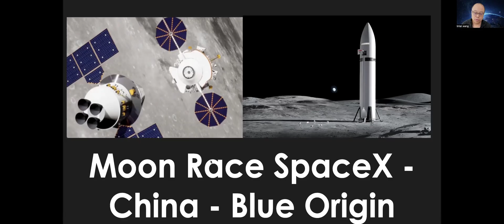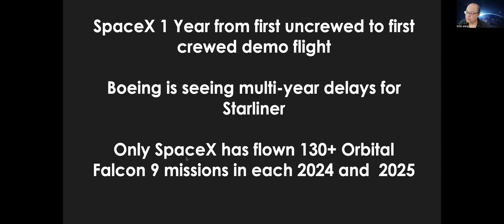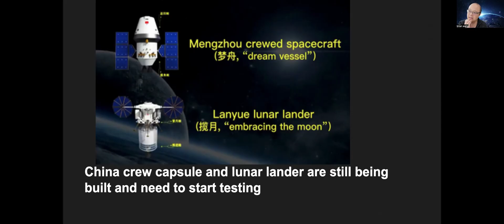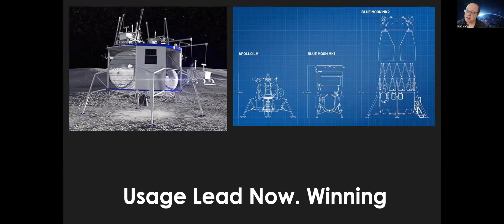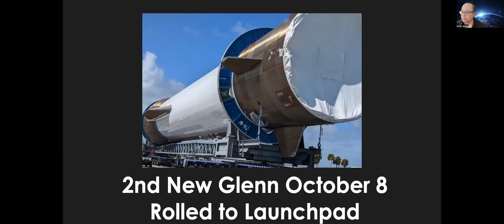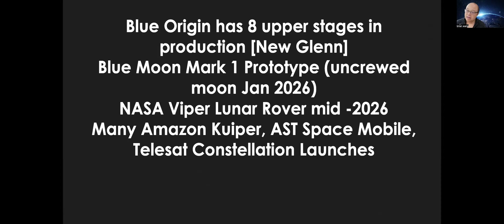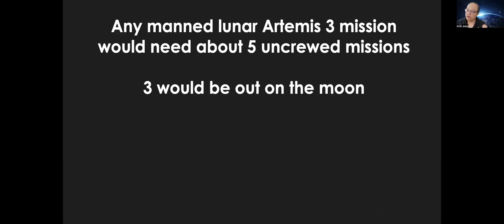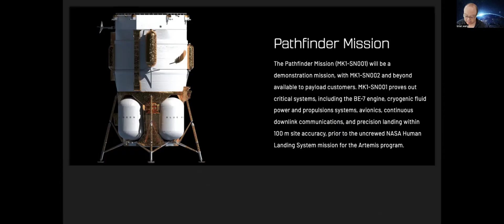New Space Race to the Moon. US Vs China. SpaceX vs Blue Origin. Musk vs Bezos. Musk vs NASA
This channel brings you the most important science and technology breakthroughs and analysis at least once per week.